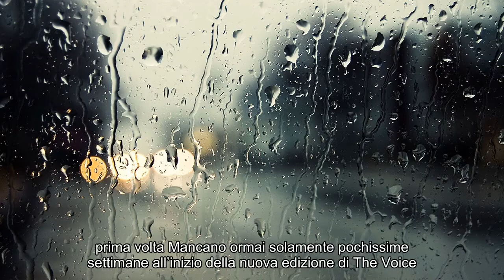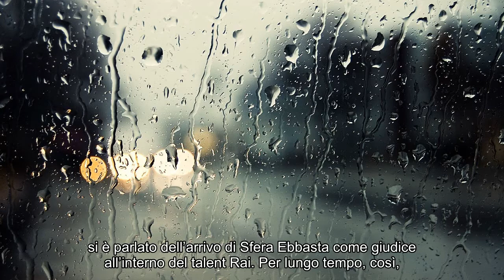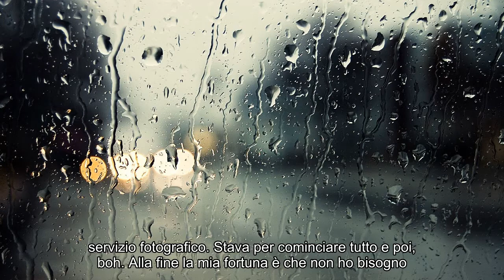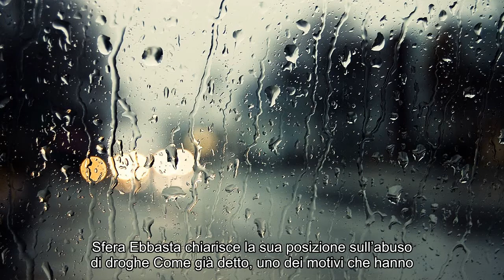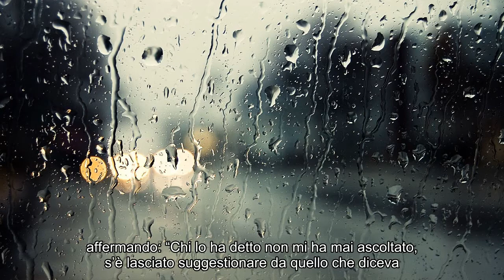Notizie calde: Sfera Ebbasta commenta l’esclusione da The Voice of Italy